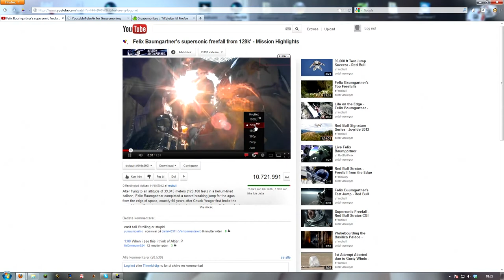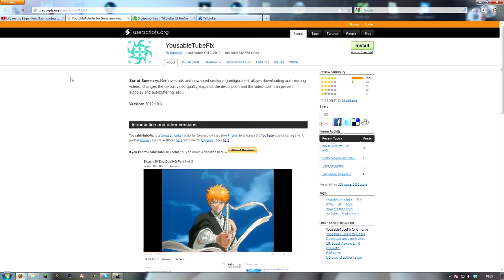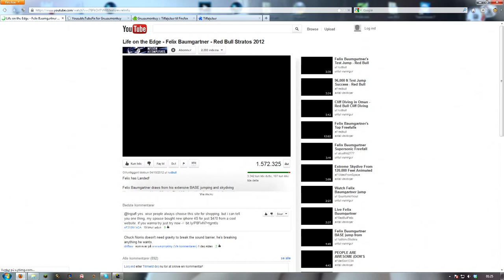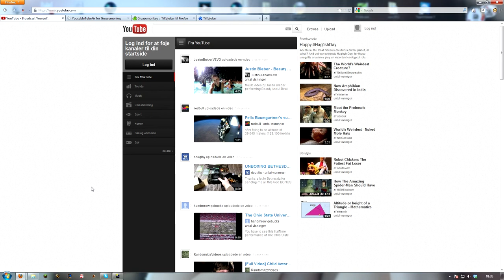Start altid YouTube film i HD som standard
Hey YouTube!. Her er en film ang. de her to addons. Som gør livet som seer lidt nemmere